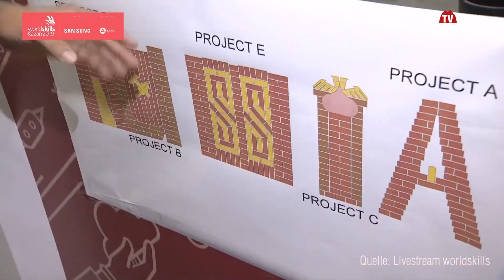WorldSkills in Kazan | Feldbacher holten Silber und Bronze | Styria | Austria | vulkantv.at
Ende August fanden die WorldSkills in Kazan Russland statt. Bei diesen Berufsweltmeisterschaften in Kazan traten rund 1.400 Teilnehmer aus knapp 70 Ländern an. In insgesamt 50 Berufen. Der Leitersdorfer Marc Berndorfer darf sich bei den Maurern über die Silbermedaille freuen. So auch Julian Fink aus Auersbach der sich bei den Bautischlern mit dem 3. Platz die Bronze Medaille sicherte.